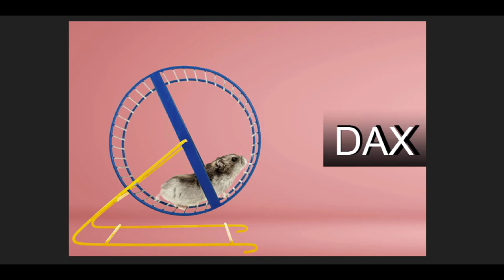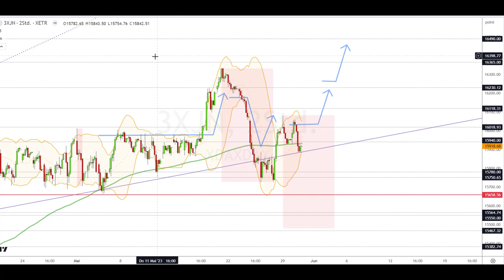Dax Analyse 31.05.2023